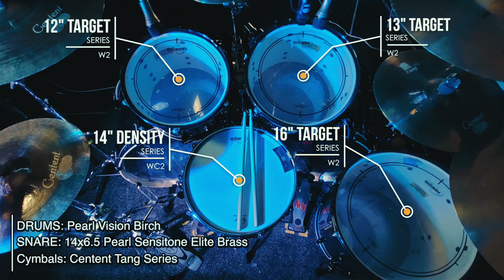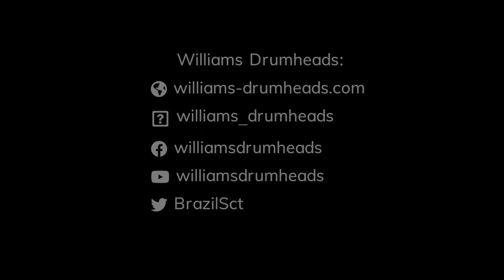Williams Drumheads Quick Test (Metallica - Enter Sandman)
Hi everyone! This is not a complete review, but just a quick test for fun. Enjoy. Draw your own conclusions.
In this video I use Williams drumheads:
- TARGET CLEAR 2-PLY W2-7MIL on 12", 13" and 16" toms;
- DENSITY COATED 2-PLY WC2-10MIL on 14" snare

My gear:
Pearl Vision Birch VBL Drums: 22", 22", 12", 13", 16"
Pearl Sensitone Elite Brass Snare Drum 14"x6.5"
Centent TANG series cymbals
Axis AL2 CB Double Bass Pedal
On Trigger Drum Triggers
NOVA In-Ear Monitors